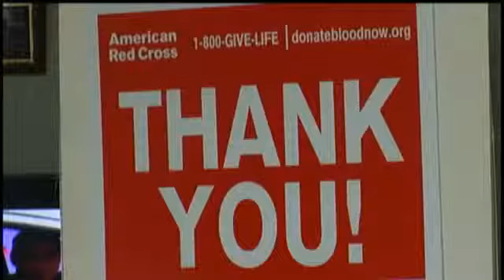Capital Region crews help clean up Buffalo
SARATOGA SPRINGS – More people from our area are heading west to help Buffalo clean up and dig out after this week’s massive storm. But there are also ways that you can help from right here at home.